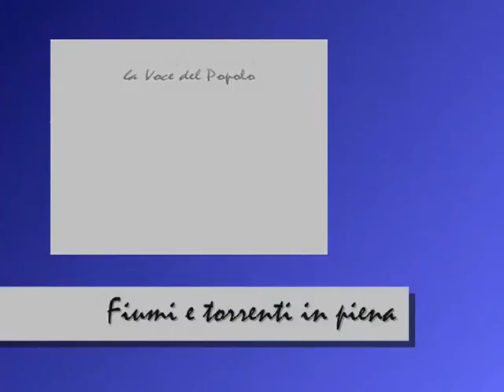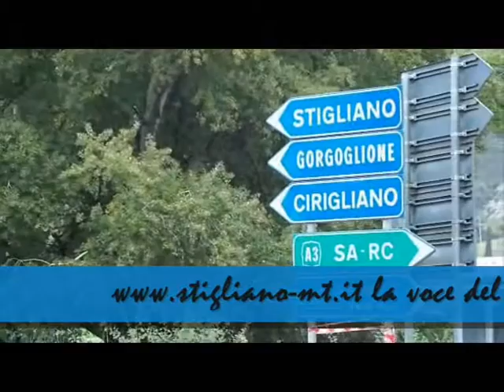Fiumi e torrenti in piena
Stigliano (MT) 03 dicembre 2013 - Dopo tre giorni di pioggia incessante finalmente il maltempo ha concesso una tregua. Il maltempo ormai dura da oltre venti giorni, l'ultima perturbazione ha iniziato a interessare la nostra area sin da sabato scorso. Le piogge non hanno dato tregua fino a lunedì notte, con carattere di forti precipitazioni, solo nella mattinata di oggi c'è stato un piccolo miglioramento con scarse precipitazioni. I letti dei torrenti e fiumi dell'alto materano si sono riempiti all'inverosimile. Il Sauro visibile nei momenti di schiarite anche da Stigliano, sembra un lungo serpentone. Il video è stato girato lungo la fiumara di Cirigliano, il fiume Sauro e Agri.